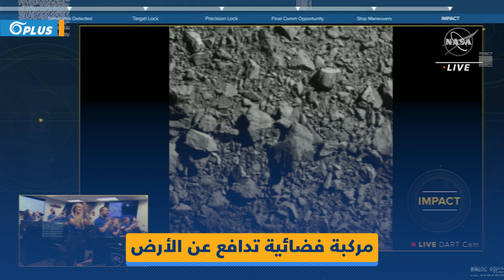مركبة فضائية تدافع عن الأرض وتحول كويكباً عن مساره